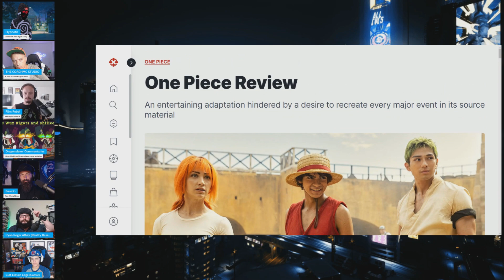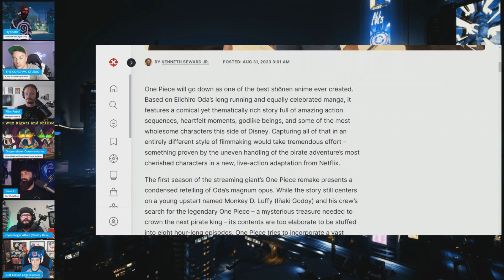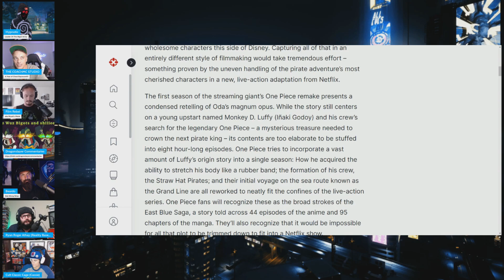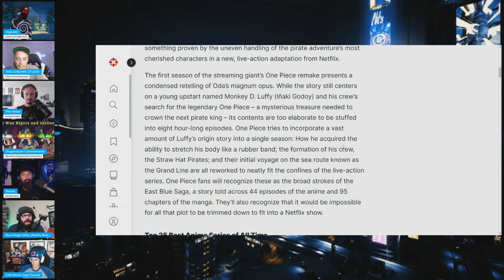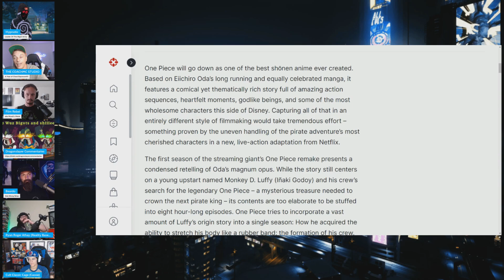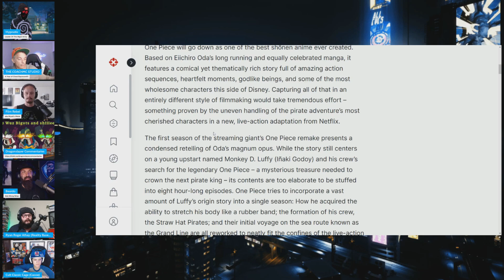Netflix One Piece GETS ATTACKED By Shill Media Site IGN For Being TRUE To The SOURCE MATERIAL!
Ahsoka FLOPS | Volition Studios GETS WOKE And GOES BROKE | Hollywood CRIES | SNH 54 w/FearTheBeardo